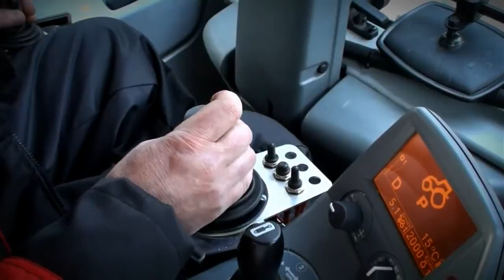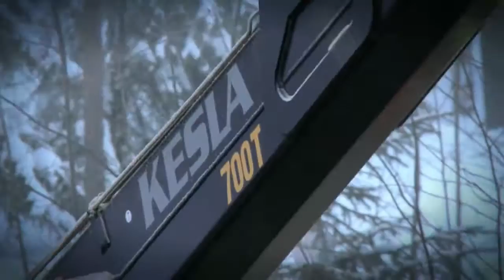Agama - štěpkovač KESLA C645T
Bubnový štěpkovač KESLA C645

Štěpkovač C645 má patentován několik vlastností, které vám zaručí kvalitu, trvanlivost a výkonnost.

Profesionální štěpkovač Kesla C645 má výkon až 100 m3 štěpky za hodinu.